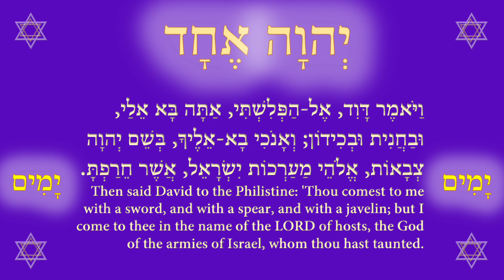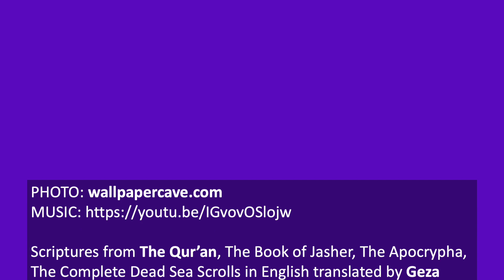Quick psychic self defense - kick out predators who call it science, not sorcery